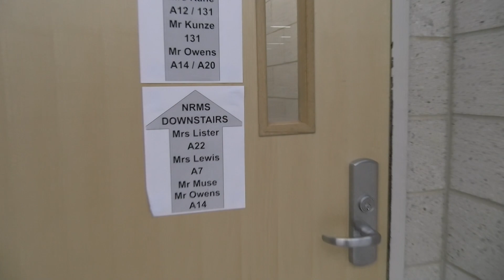The Walking Project AD